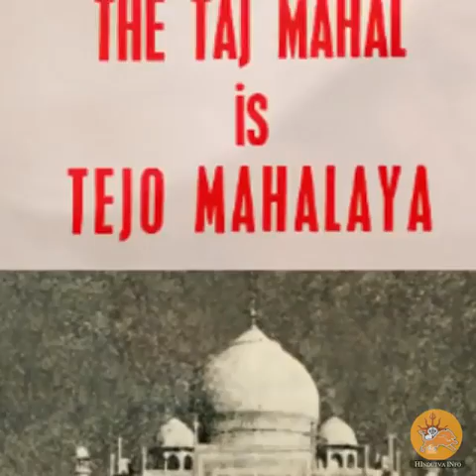Mystery tajmahal historyfacts mughalempire shahjahan mumtajmahal bharat